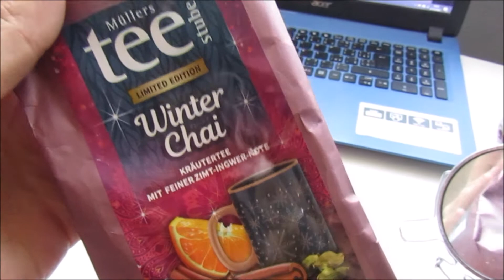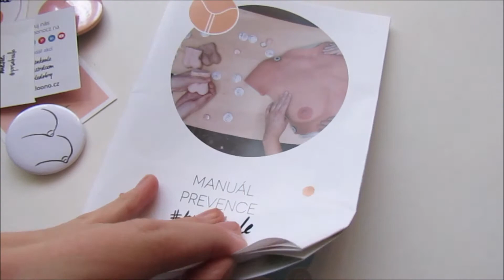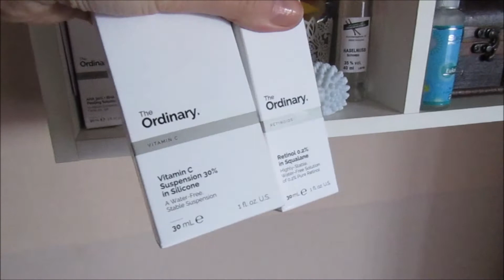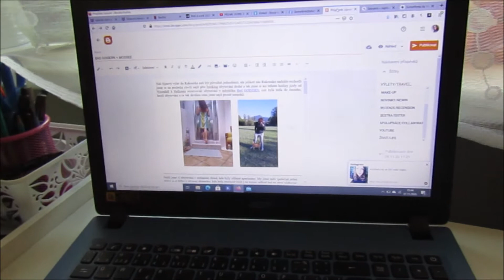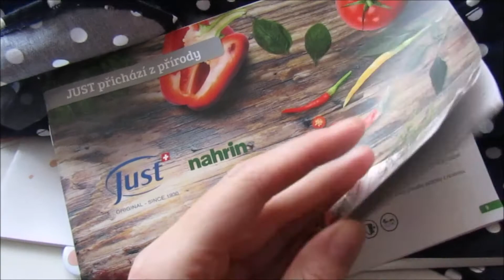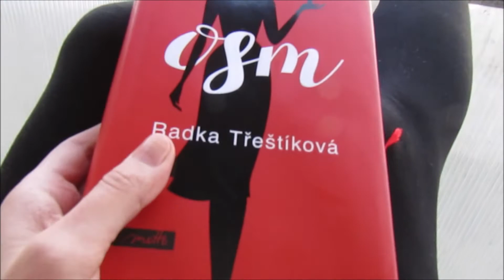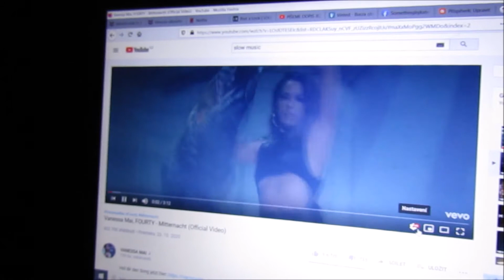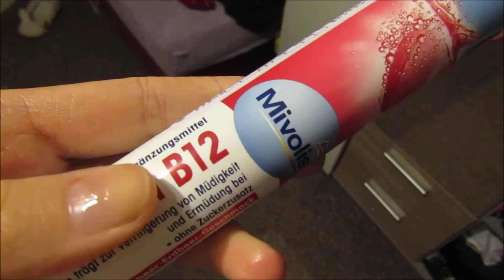#21 VLOG (ČAJE, NOVINKY A PO DLOUHÉ DOBĚ ČTU KNÍŽKU!)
Konečně jsem pro vás dokončila jeden víkenggggdový vlog z domácího prostředí. Kromě domácího prostředí také uvidíte, jakou knihu mám aktuálně rozečtenou a moji sbírku kosmetiky theordinary.
Točím na:  Canon SX 420 IS
                    Nokia 4,2

Upravuji v: Movie maker pro